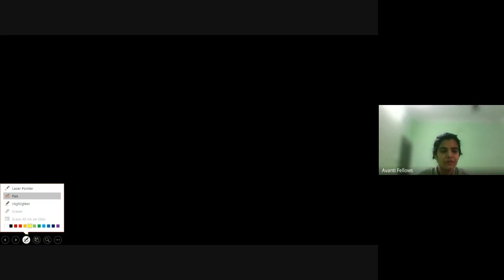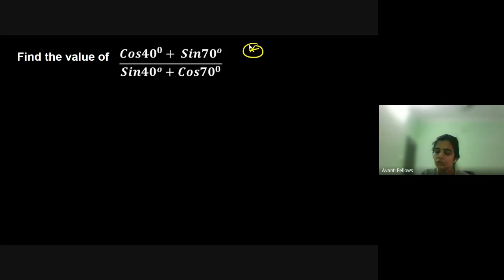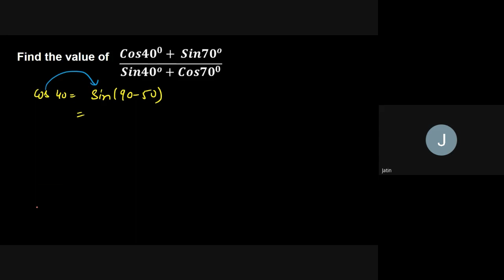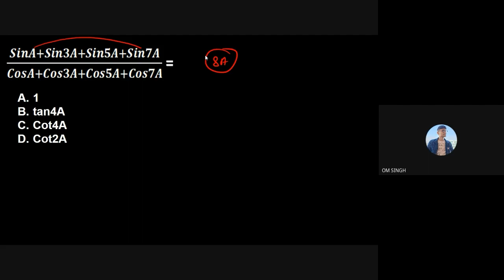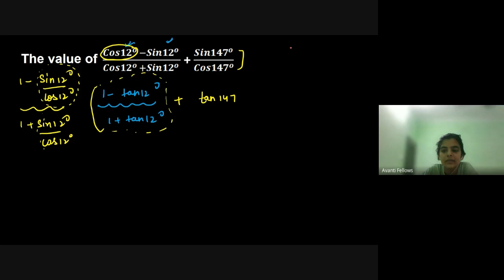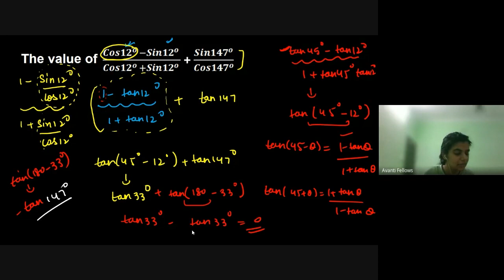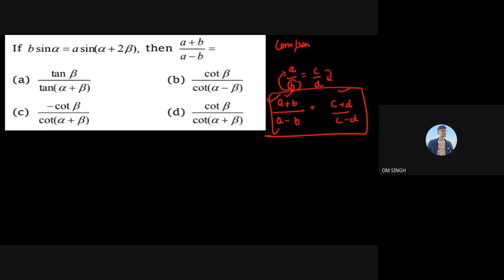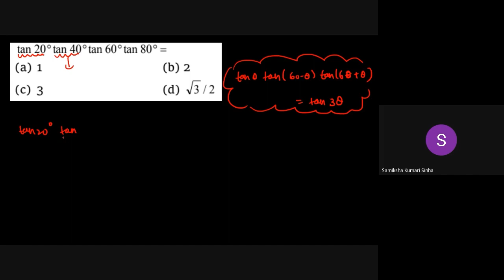Transformation Formulae PART 2, Sine Cosine Series | 11th Math | 2nd May 2023